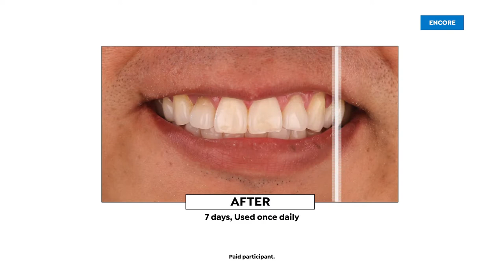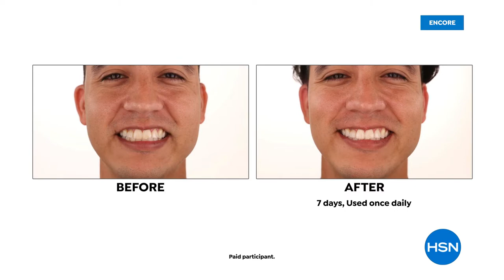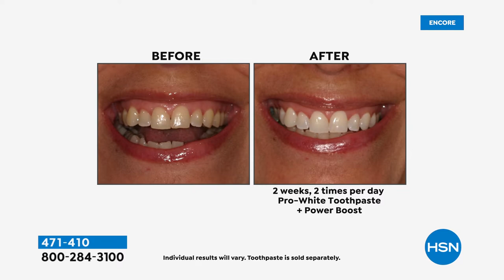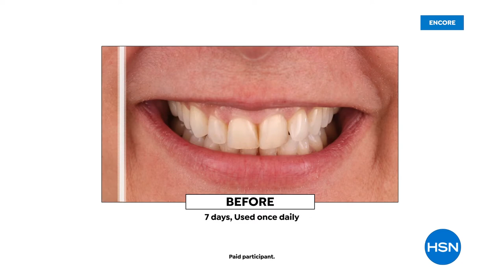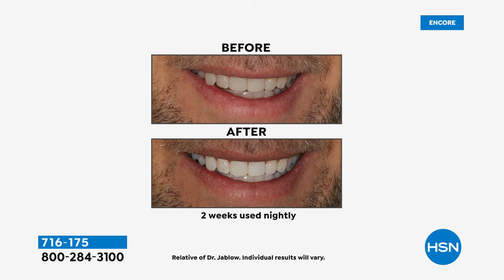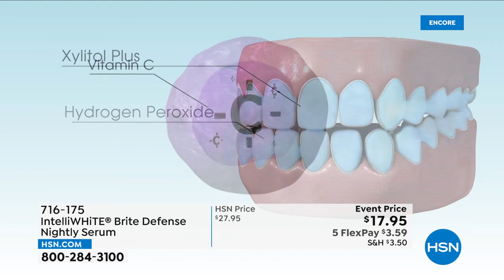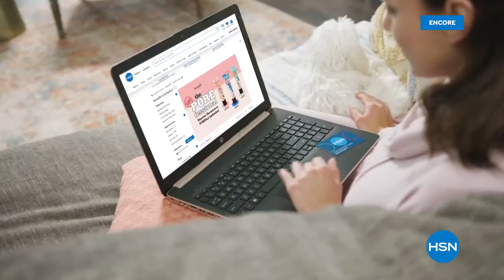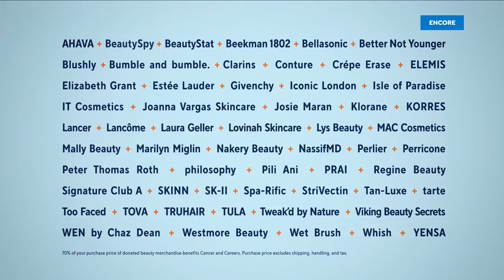HSN | intelliWHiTE Beauty 05.11.2022 - 04 AM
Advanced teeth whitening system uses pulsating LED blue-light technology, which gives whiter smiles.